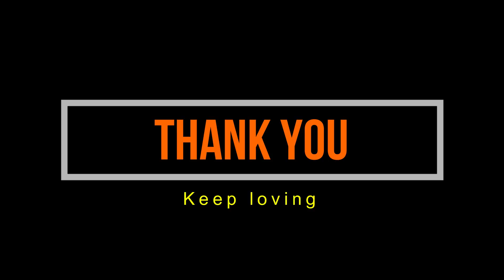Tagaru Banthu Tagaru | SDA | wheredancespeaks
Choreographed By : Sushanth Kulkarni
Please do watch and Share Maximum

Tagaru (lit. Goat) is an Indian Kannada film directed by Duniya Soori and produced by K. P. Srikanth.[4] It features Shivarajkumar, Bhavana and Manvitha in the lead roles[5] along with Dhananjay, [6] Vasishta N. Simha and Devaraj in key supporting roles. Shivakumara Swami of the Sree Siddaganga Muttappears for three seconds in the film while lyricist Jayanth Kaikini and composer Charan Raj make a guest appearance in a song sequence.[7] The film was released on 23 February 2018.